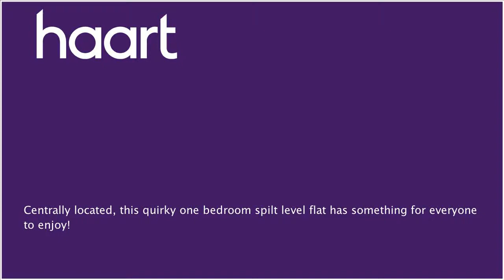Flat / Apartment to let in Guildford for £900 per month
or contact Guildford (Lettings) on 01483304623

Centrally located, this quirky one bedroom spilt level flat has something for everyone to enjoy!